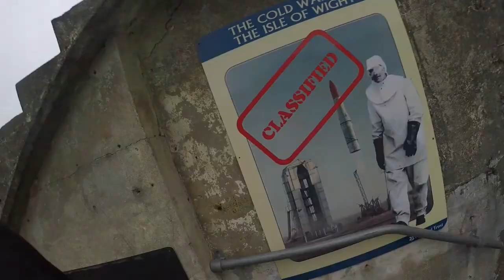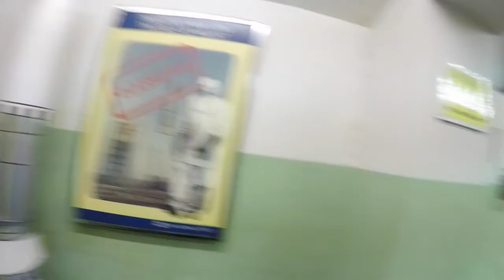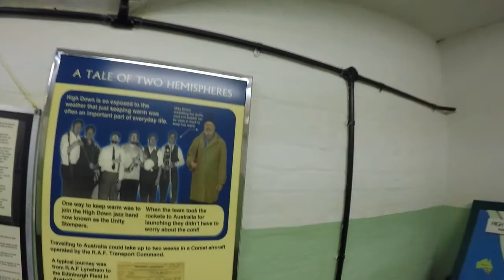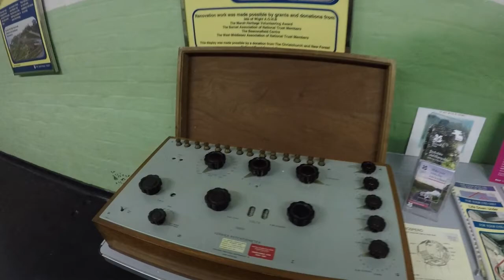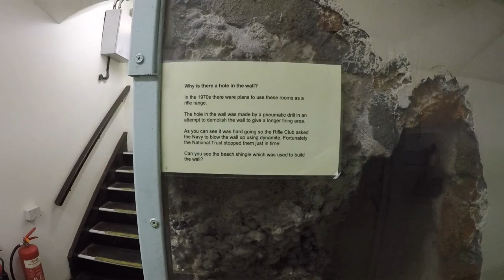Exploring the new battery isle of wight including testing site and bunkers 5/6/18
We explored both new and old battery, but was far to long for one vid, and far to long for the daily vlog, so here in full is the footage from the new battery

If you liked the clip smash the thumbs up button.